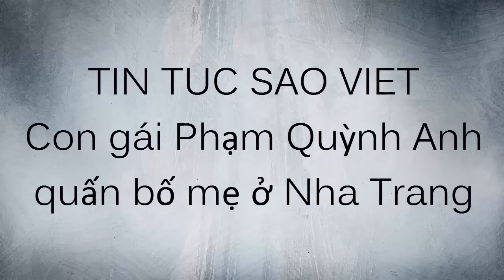tin tuc sao viet_Con gái Phạm Quỳnh Anh quấn bố mẹ ở Nha Trang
Bé Bella không rời bố mẹ khi ở hậu trường show ca nhạc tối 15/5.Vợ chồng Quang Huy - Phạm Quỳnh Anh là nhà tổ chức chương trình ca nhạc 'Mùa hè không độ' dành cho sinh viên. Tối qua, chương trình diễn ra tại Nha Trang. Cặp đôi đến thành phố biến trước đó hai ngày để chuẩn bị mọi thứ, nhân tiện nghỉ dưỡng. Đặc biệt chuyến đi còn có bé Bella, con gái của họ. Bella được bố mẹ ẵm bồng ở hậu trường chương trình, bé không rời họ nửa bước.